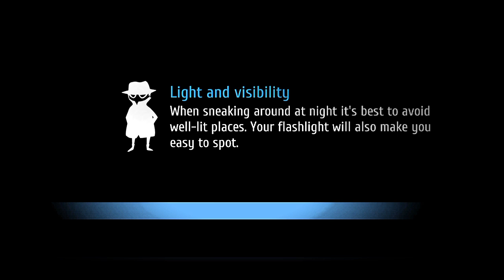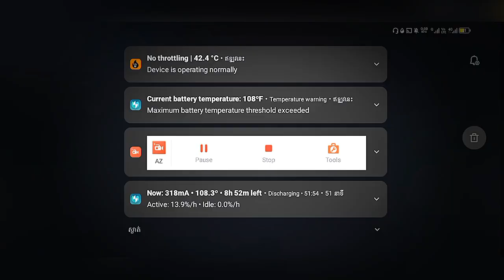Thief Simulator: THIEF SIMULATOR! #2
Thief SimulatorTHIEF SIMULATor

[download android]